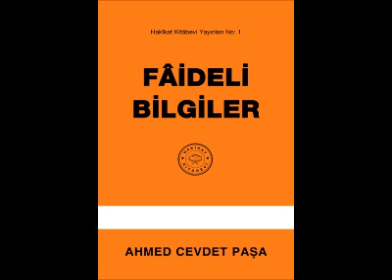Faideli Bilgiler - 1. Cild 213. Mektub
HAKİKAT KİTABEVİ YAYINLARI NO:1 FAİDELİ BİLGİLER

İslâm dîni ve Ehl-i Sünnet i'tikâdı hakkında bilgiler verilen kitâbda, islâmî ilimlerin ve fıkh âlimlerinin sınıflandırılması, İmâm-ı A'zam Ebû Hanîfe hazretlerinin hayâtı anlatılmaktadır. Dinde reform yapmak isteyenlere, İslâm dinini bozan zararlı cereyân ve fikirlere ve cebriyye, mu'tezîle, vehhâbîlik gibi sapık fırkalara cevâb verilmektedir.***

***Kitaplarımızı mobil cihazlarınızdan ve tablet bilgisayarlarınızdan dinlemek ve indirerek okuyabilmeniz için m.hakikatkitabevi.com adresini ziyaret edebilirsiniz.

HAKİKAT KİTABEVİ

Darüşşefeka Cad. No:53 P.K.: 35 34083
Fatih-ISTANBUL